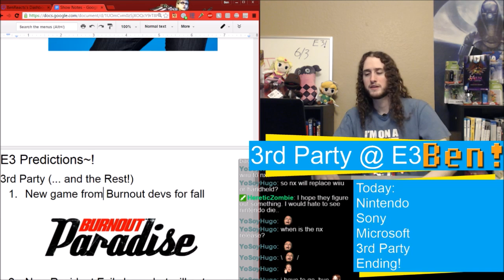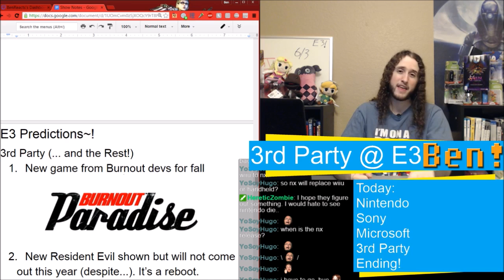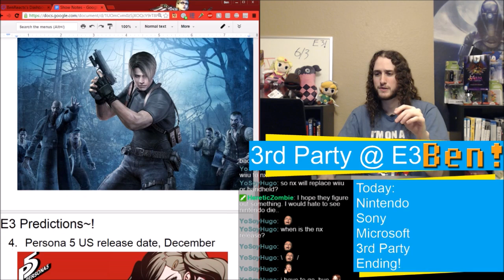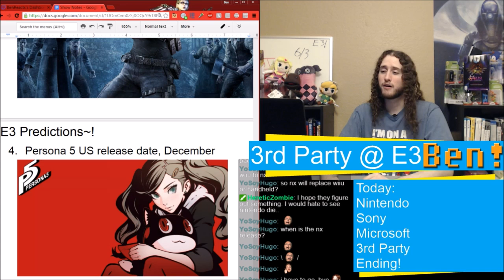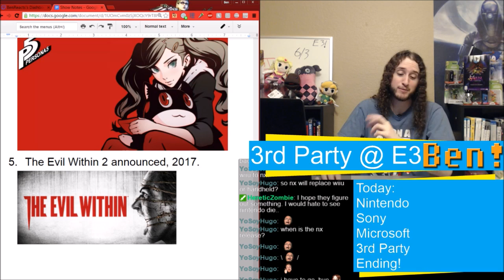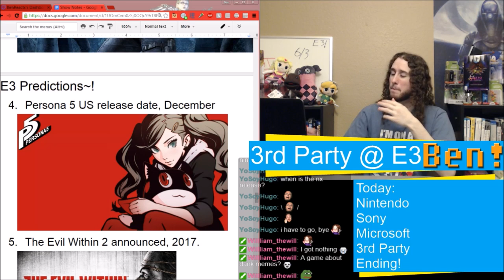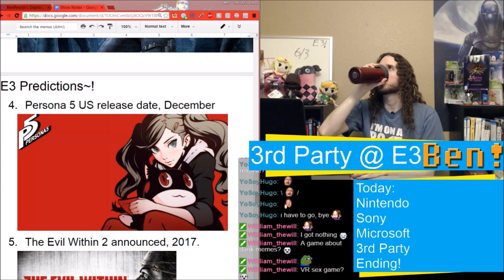3rd Party Predictions for E3 2016 | The Weekly Gaming Quick Save Show Ep.32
Of everything that could happen at E3, I'm most excited for 3rd party shenanigans. Mainly Resident Evil.